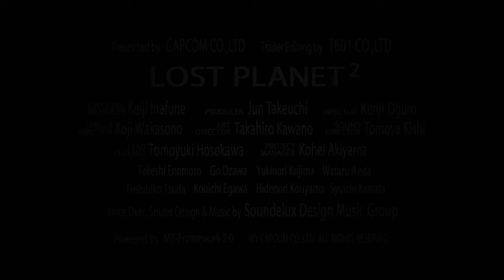Lost Planet 2 (Xbox360, PS3)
Lost PLanet 2 trailer from Gamescom